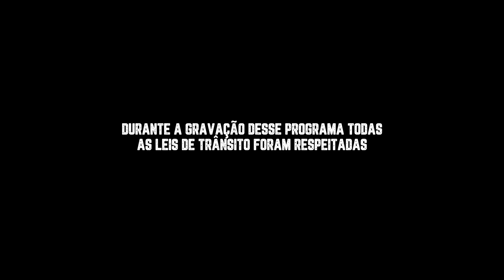Explore Seus Mundos – Episódio 4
Nossos aventureiros conheceram paisagens inesquecíveis, compartilharam suas histórias de viagem e ainda experimentaram o café direto da fonte! Acompanhe essa viagem especial.